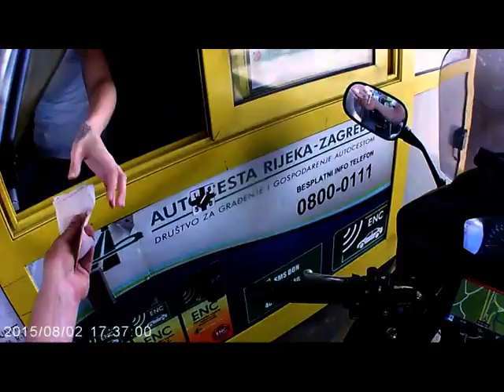Moto ceļojums līdz Adrijas jūrai Horvātija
Мотопутишествие Рига — Хорватия